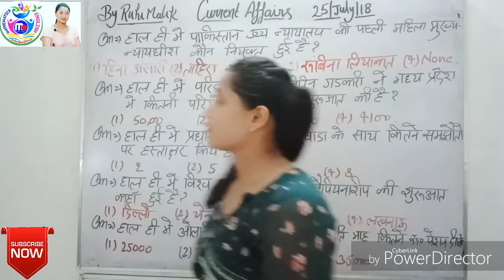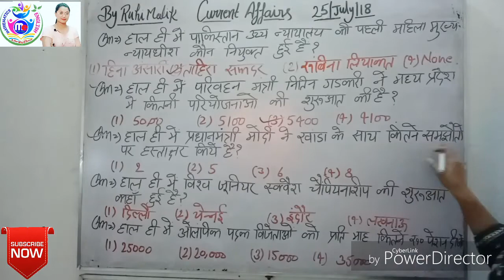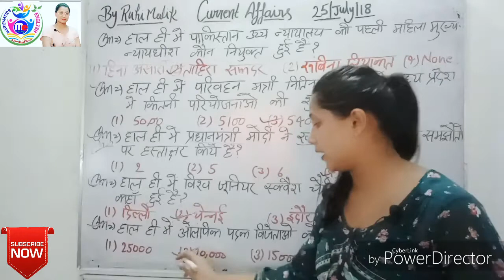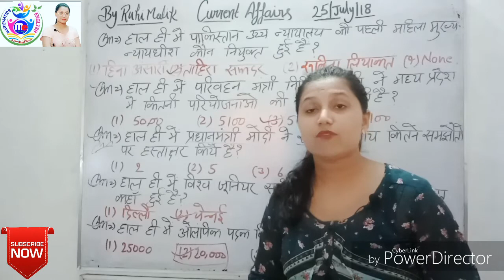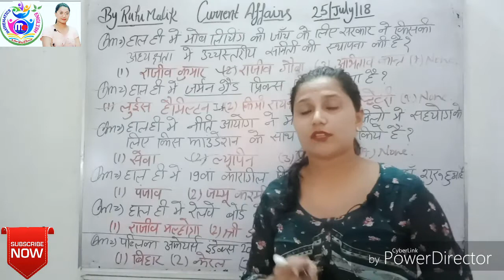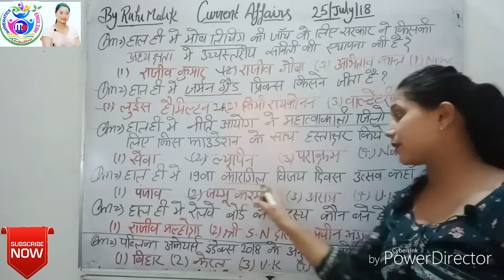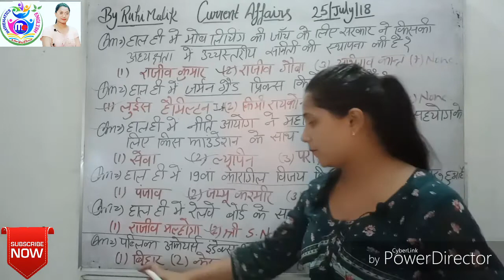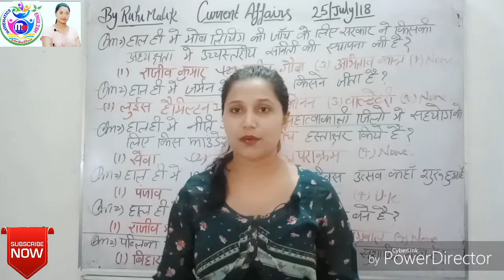25July current affairs/With full details/current affairs in Hindi